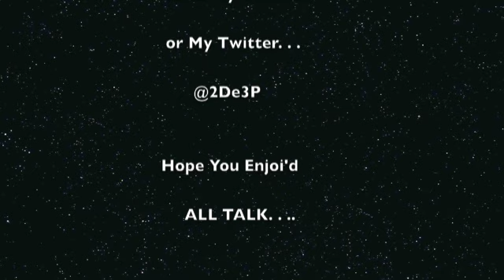All Talk - Kid Cudi & Chip Tha Ripper - Chopped & Screwed ?,? By AdRo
My Chopped & Screwed version of 'All Talk'    BY CUDDER AND CHIP

TAKE NOTE: I DID NOT take any part in creating this track NOR do i take credit in it, I ONLY take Credit for the ALTERING' of it. . .

Enjoi'